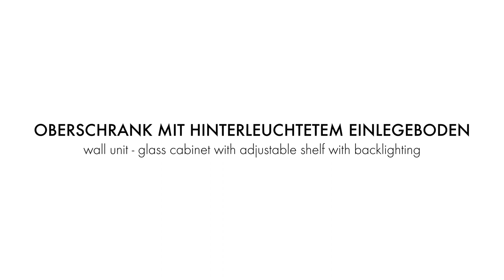Pronorm #37 Montageinstructies voor een vitrinekast met verstelbare plank met achtergrondverlichting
Montage-instructies voor een vitrinekast met verstelbare plank met achtergrondverlichting.